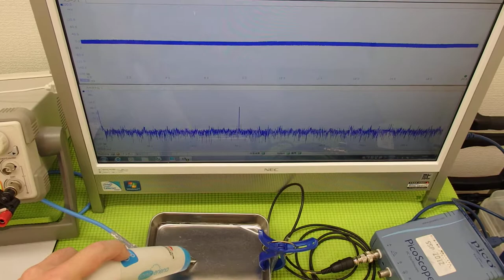超音波の発振制御システム ultrasonic-labo